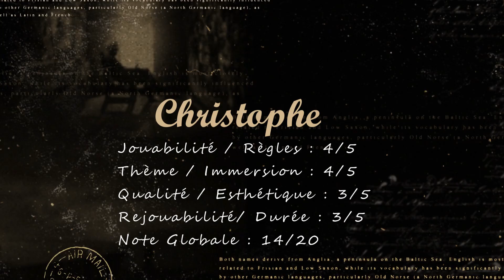[JDP] on joue à Along History: La partie complète (Age 1) à 3 joueurs et notations du jeu!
Merci pour votre soutien ! Continuez à nous suivre, liker et commenter !

Hello les Bigs Bangueurs et Bigs Bangeuses,  vous allez voir la partie du jeu Along History. Partie complète à 3 joueurs !

Quelle civilisation traversera mieux la préhistoire ?

Description du jeu :

Façonnez l'histoire de l'Humanité pour faire de votre peuple la civilisation la plus prestigieuse..!

Along History est un jeu de société et de stratégie pour 2 à 5 joueurs. Dans ce jeu de civilisation accessible, vous allez diriger votre peuple à travers la préhistoire, l'antiquité et le moyen-âge et mener son développement technologique, culturel et militaire pour en faire une civilisation glorieuse.

Revivez l'épopée humaine au travers de trois de ses principales périodes : la Préhistoire, l’Antiquité et le Moyen Âge. Chaque âge peut se jouer indépendamment ou se jouer à la suite pour des parties rapides ou plus longues si vous avez le temps.

L'évolution de chaque civilisation se matérialise sur le plateau et se fait par l'acquisition de cartes via un système de ressources communes à tous les joueurs. Certaines cartes apporteront des bonus particuliers, également une possibilité de faire des combos, mais attention aux cartes Calamités qui apporteront des évènements à résoudre. Et il faudra également être attentif à l'évolution des civilisations adverses, qu'il faudra peut-être combattre pour ralentir leur développement.

Avec le jeu Along History, partez à la conquête de territoires, découvrez de nouvelles technologies, recrutez d’illustres personnalités, bâtissez des merveilles, et surtout … Empêchez vos voisins de développer leurs civilisations par tous les moyens !

À l’issue de chaque phase, les joueurs marqueront des points en fonction des cartes qu’ils ont acquises et de la stratégie adoptée pendant la partie. Le gagnant sera celui qui possède le meilleur score de civilisation à la fin de l’Âge Médiéval.

Le système de jeu s'adapte aux joueurs avec des variantes pour rendre le jeu accessible aux plus jeunes, aux plus pacifiques ou encore aux plus pressés. Car vous pouvez raccourcir le temps de jeu en ne jouant qu’un ou deux âges plutôt que trois.

Along History est un jeu de civilisation plaisant et accessible qui bénéficie de magnifiques illustrations, idéales pour l'immersion.

ÉDITION
Auteur(s) : François Bachelart
Illustrateur(s) : Antonio Mainez
Éditeur(s) : Nostromo Éditions

Thèmes : Civilisation, Histoire
Mécaniques de Jeu : Collecte, Combinaison de cartes